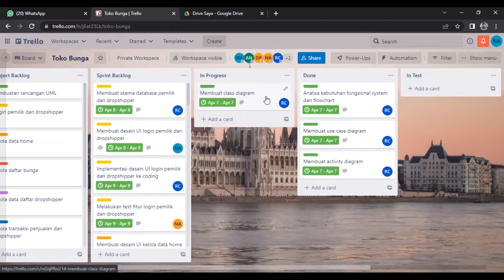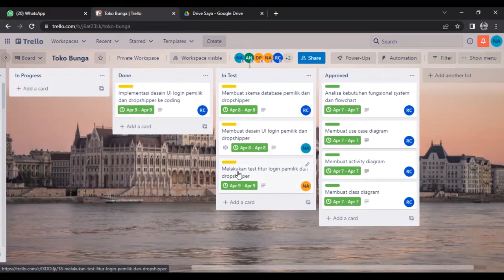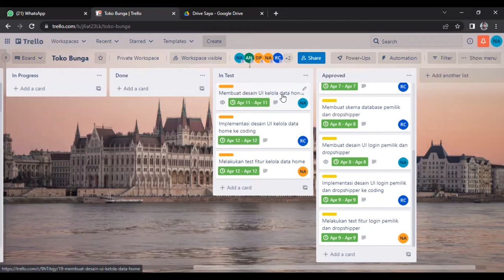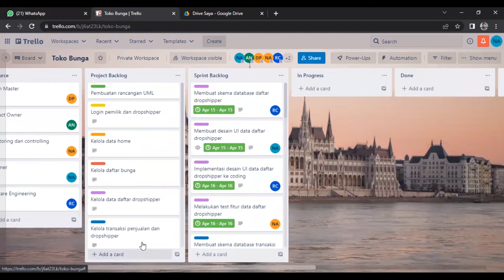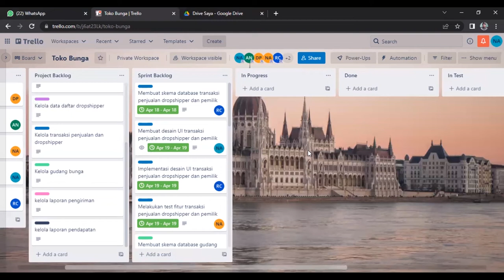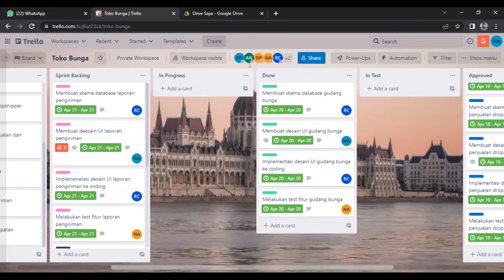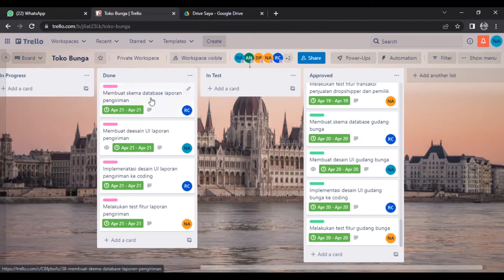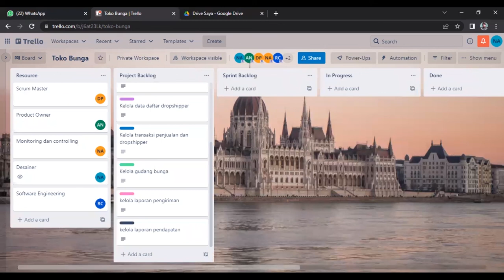Project Sprint Backlog Menggunakan Trello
Project Sprint Backlog Menggunakan Trello yang kami buat untuk memenuhi tugas mata kuliah workshop manajemen proyek.

Teknik Informatika
Teknologi Informasi - Politeknik Negeri Jember

Kelompok B3 :
Wijang Afdholanabil Kusuma (E41211995)
Dimas Pratama (E41212033)
Novita Andriyana Putri (E41212043)
Rosita Catur Septianingsih (E41212136)
Nova Nur Anggraini (E41211952)